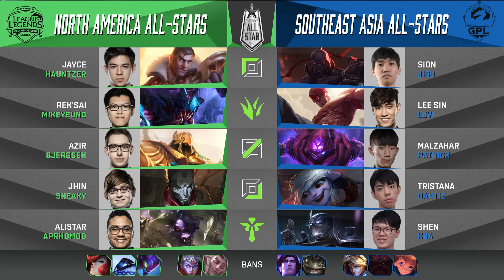2017 All-Star Event Day2 Match2 NA vs SEA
2017 All-Star Event Day2 Match2 NA vs SEA